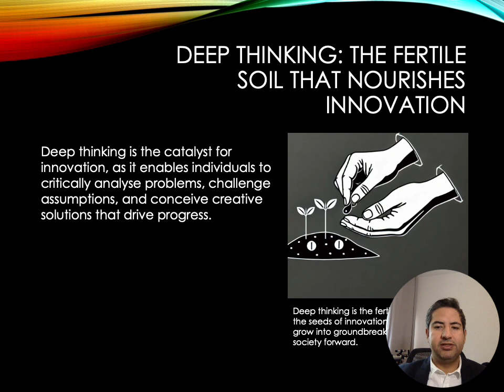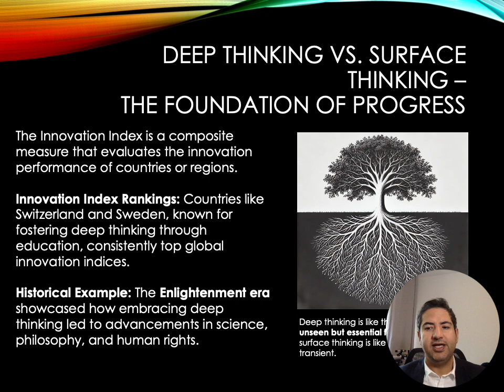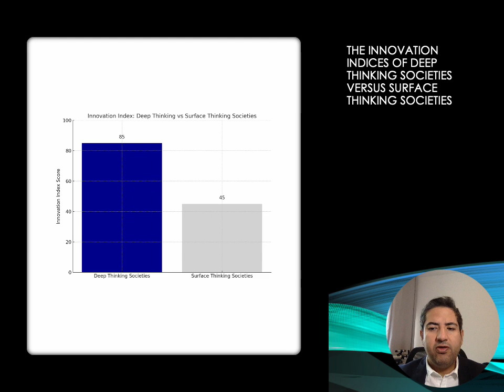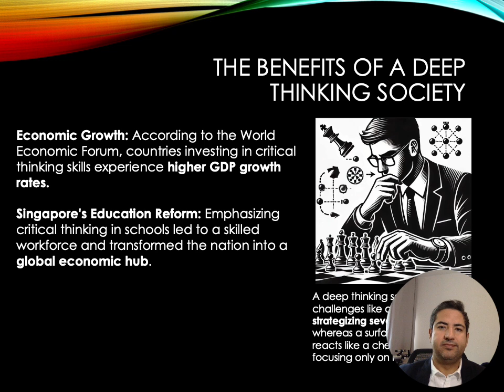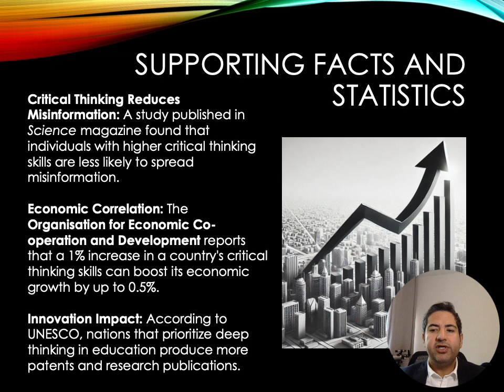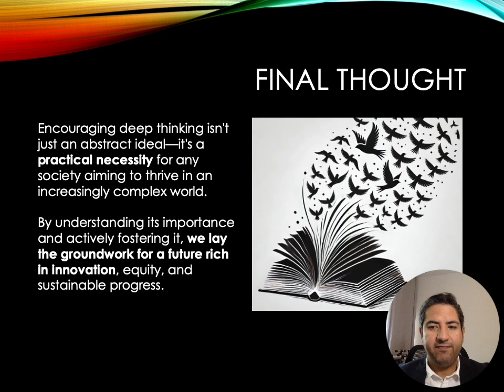Unlocking Innovation: How Deep Thinking Drives Societal Progress by Dr Hadi Parvizi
In today's rapidly evolving world, what truly sets innovative societies apart? Dive into this enlightening presentation where we uncover the crucial role of deep thinking in fueling innovation and sustainable progress.

🎯 Key Takeaways:

Deep Thinking vs. Surface Thinking: Understand how profound reflection leads to groundbreaking ideas, unlike superficial approaches.
The Fertile Soil Analogy: Discover why deep thinking is the fertile soil that nourishes the seeds of innovation.
Real-World Examples: Explore how historical figures and modern societies have leveraged deep thinking to achieve remarkable advancements.
Actionable Strategies: Learn how to cultivate deep thinking in education, organizations, and daily life to drive meaningful change.
📌 Chapters:

0:00 - Introduction: The Power of Deep Thinking
2:15 - Module 1: Foundation of Progress
10:45 - Module 2: Benefits to Society
18:30 - Module 3: Cultivating Deep Thinking
25:00 - Conclusion: Building a Better Future

Join us on this journey to understand why fostering a deep thinking society isn't just beneficial—it's essential. Whether you're an educator, leader, or lifelong learner, this presentation offers valuable insights to inspire action and drive innovation.

Resources & References:

World Economic Forum Reports on Innovation
UNESCO Innovation Rankings
Case Studies on Educational Reforms in Singapore and Finland